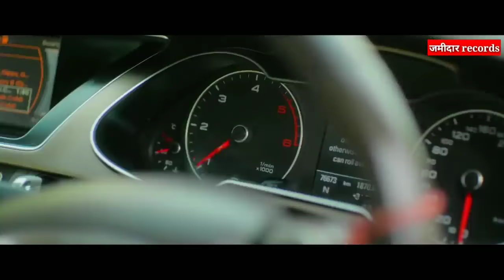Mom-dad Kuchh De Munde didi Giri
Veer